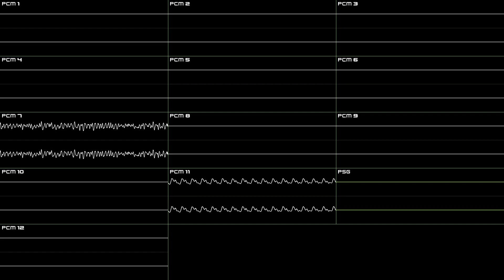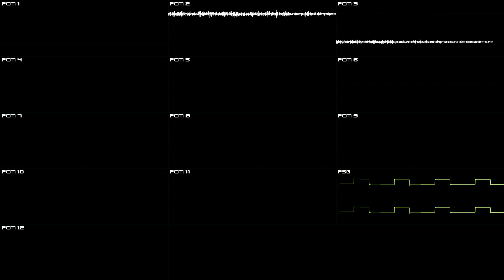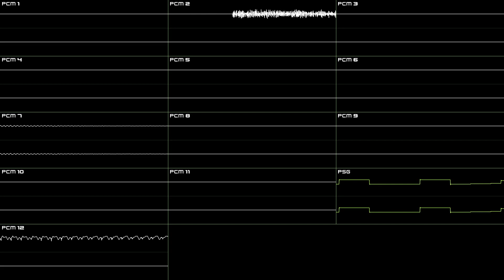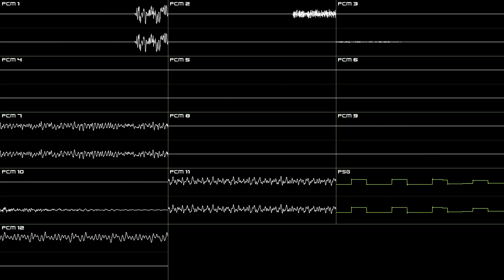Sonic Rush Adventure (DS) - Sky Babylon Act 2 - Oscilloscope Deconstruction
13 channels, the empty space 😡

00:00 - PCM 7, 8 & 11 only
01:47 - PCM 9, 10 & 12 only
03:27 - PCM 1-6 & PSG
05:08 - PCM 8-10
06:48 - PCM 7
08:28 - PCM 11 & 12 (All channels)